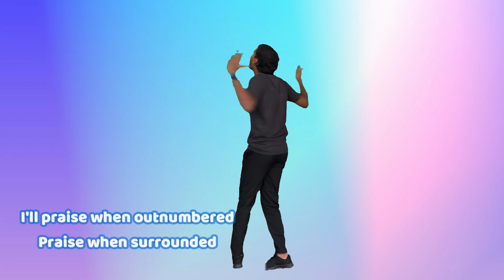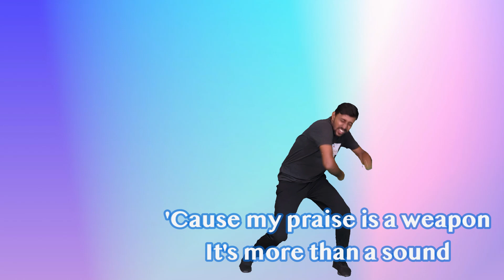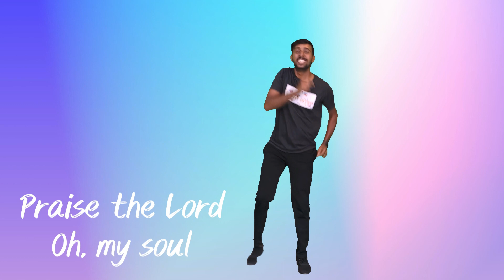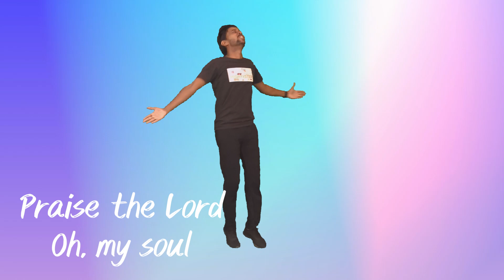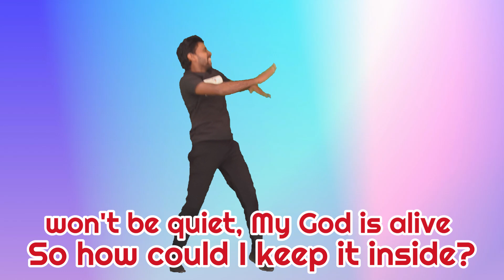Praise | Uncle Jerry | Mightystep Kids Dance Channel | by Elevation Worship | Dance along with Lyric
Here is another amazing song Uncle Jerry is bringing to you, Its Called Praise!!!. In any situation you are facing or any situation you are going through, you just got to Praise, when you do it, things can change!!!

My encouragement to all my kids, is for you to listen to this song and follow the steps, make it your thing for the next couple of days!!! share it and let others also listen to it.
Let's spread it around, Let every breath, that has breath, Praise the Lord!!!

Have Fun!!